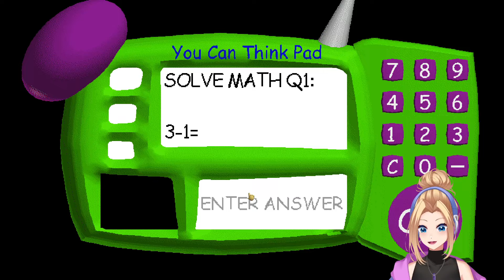Baldi is Alone: The Abandoned School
Just me and... Baldi?...Can you even call that thing Baldi..(mod links below)

ABOUT SHEGAMES CHANNEL:
I'm SHEGAMES, I may not be the best gamer but I love to play video games!!
Leave your game suggestions below and I will do my best to get to them!!

Credit To Mystman12/Basically Games For The Original Baldis Basics

Timeline:
Chapter 1: 00:22
Chapter 2: 05:50
Chapter 3: 09:00